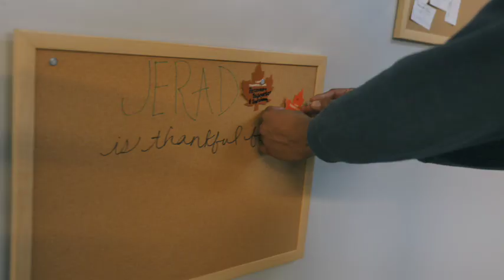THANKS FOR THE MEMORIES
Hopefully you had an amazing Thanksgiving. This is a good time of year to reflect on life. I like to use it for setting intentions of gratitude within my own life. Hope you enjoy the video and Happy Birthday Riley.